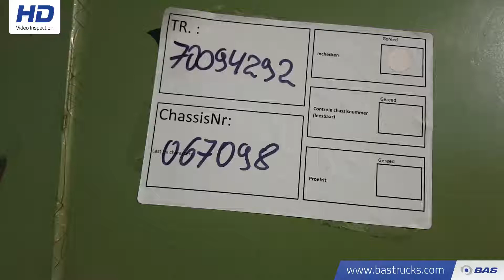70094292 H.T.F. Ladebordwand Hartholz-Boden HZCT-20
H.T.F. Ladebordwand Hartholz-Boden HZCT-20